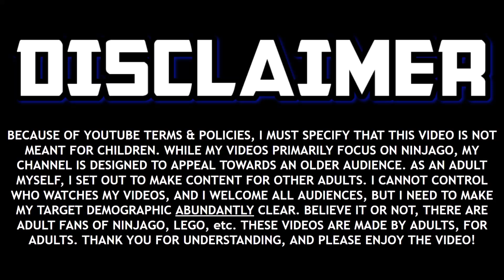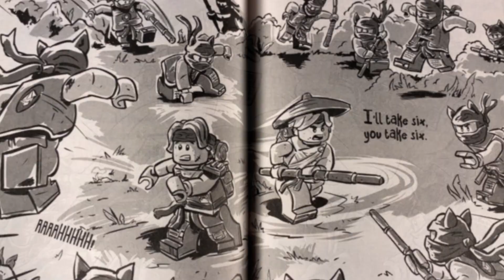Ninjago: Spinjitzu Brothers VOL.1 Review! 🐲 (The Curse of the Cat-Eye Jewel)